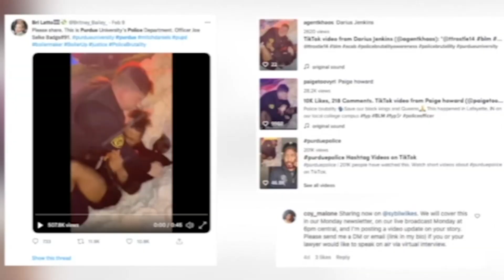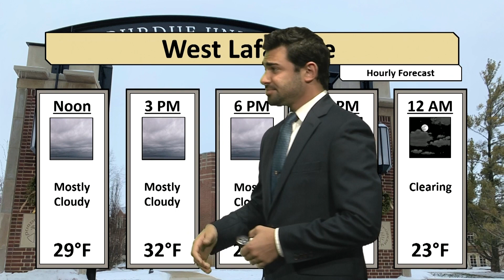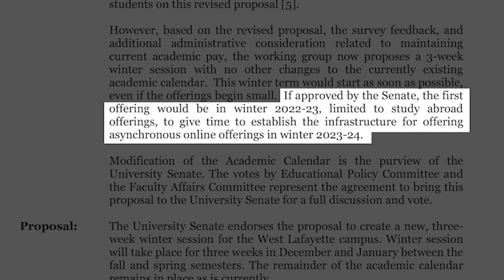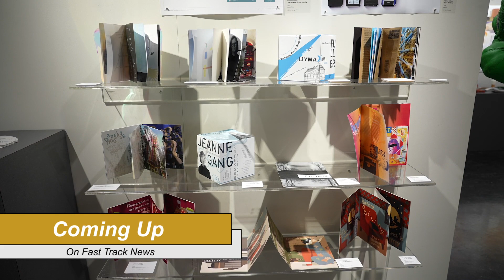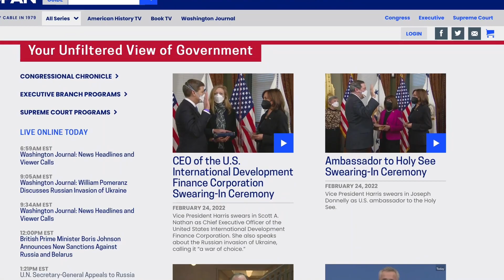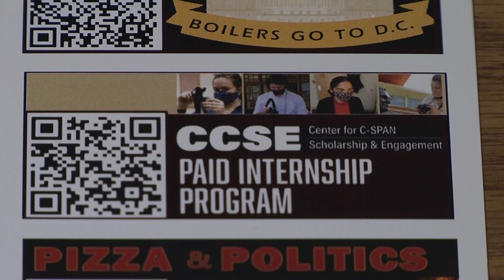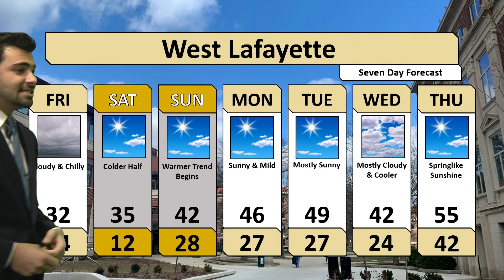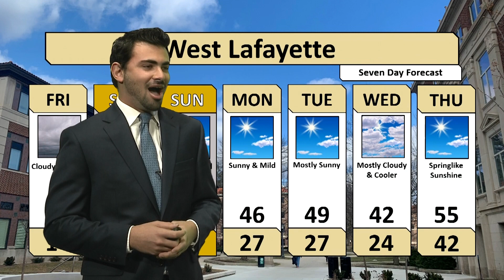February 25, 2022 Fast Track Newscast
Air time:
Comcast Channel 5 and BoilerTV Channel 4.1 on